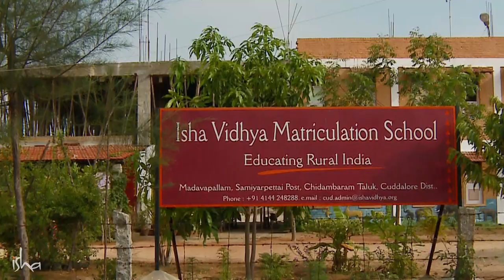సద్గురు పరిచయం - Sadhguru Telugu Introduction